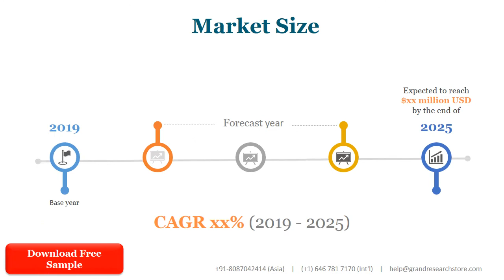Global Ceramic Floor Tiles & Wall Tiles Sales Market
The global Ceramic Floor Tiles & Wall Tiles market is segmented by company, region (country), by Type, and by Application. Players, stakeholders, and other participants in the global Ceramic Floor Tiles & Wall Tiles market will be able to gain the upper hand as they use the report as a powerful resource. The segmental analysis focuses on sales, revenue and forecast by region (country), by Type and by Application for the period 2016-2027.